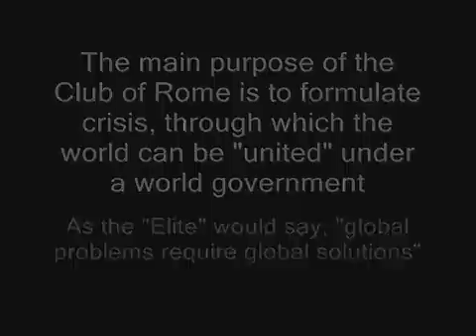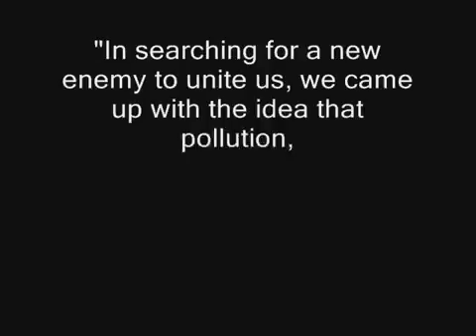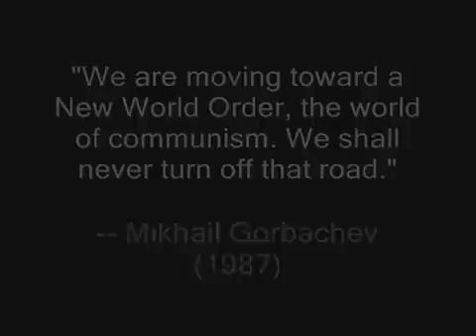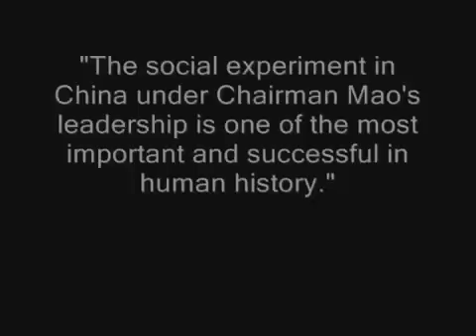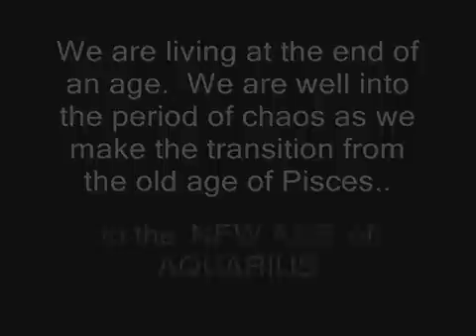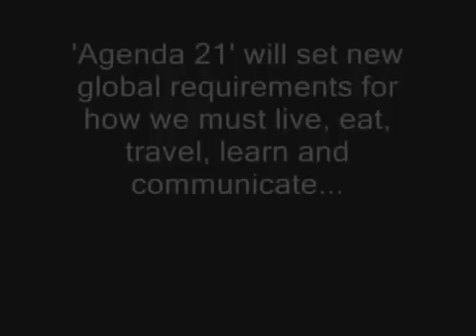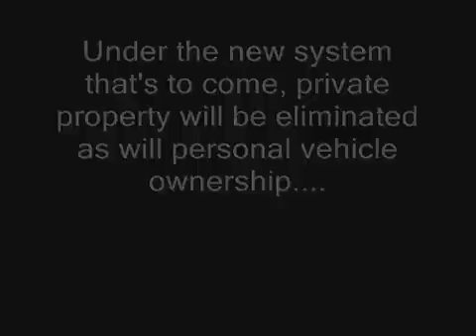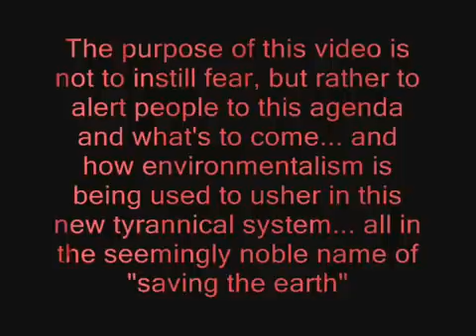One World Government Through Climate Change Scam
Global Warming is an illusion created for Global Governance. The earth has been cooling since 1998.

The climate change scam was created by the Club of Rome, founded by Maurice Strong and Rothschild, then Soros funded 33rd degree Freemason Al Gore to bring it to the public.

It's now being pushed by the United Nations through the Pope's Agenda 2030, which every country has signed with the Paris Agreement. All of their numbers "proving" climate change are based on the UN's own Intergovernmental Panel on Climate Change (IPCC).

The IPCC has been exposed many times, and their numbers and statistics disproven by many top-scientists. The vast majority of top-scientists disagree with the Global Warming numbers of the IPCC.

Australian Politician Ann Bressington tells how Club of Rome and the UN plan to create a worldwide scam through inventing and promoting global warming and Agenda 21 etc.

Top Scientists Slam and Ridicule United Nations IPCC Climate Report

Over 30,000 scientists say 'Catastrophic Man-Made Global Warming' is a complete hoax and science lie

Global-Warming; an Inconvenient Lie.
It is a gathering of the world’s top experts on this subject who will put an end, once-and-for-all, to the myth of anthropogenic (man-caused) global-warming.

Is There Global Cooling?

Nearly six in ten climate scientists don’t adhere to the so-called “consensus” on man-made climate change

Soros Paid Al Gore MILLIONS To Push Global Warming Policies